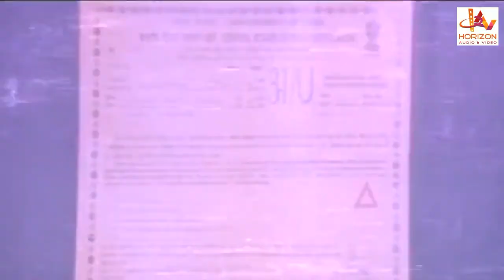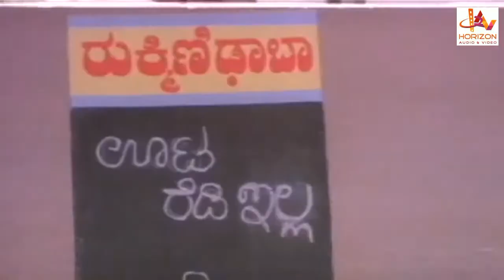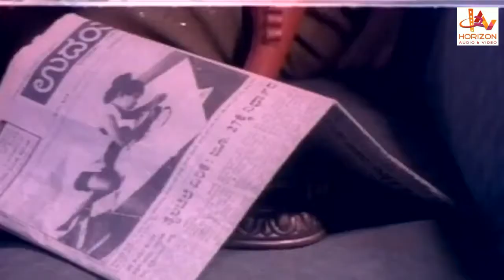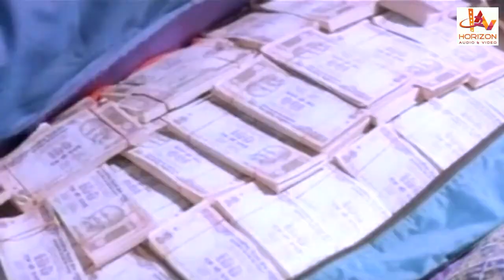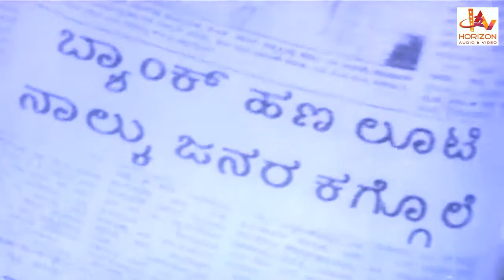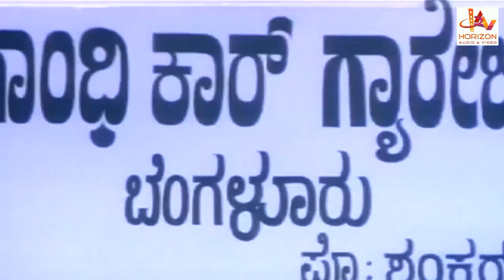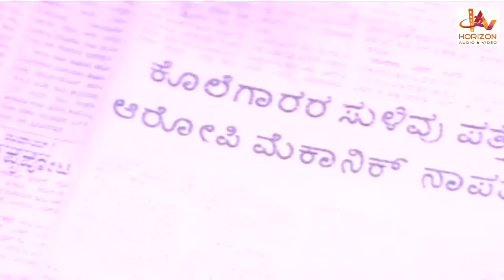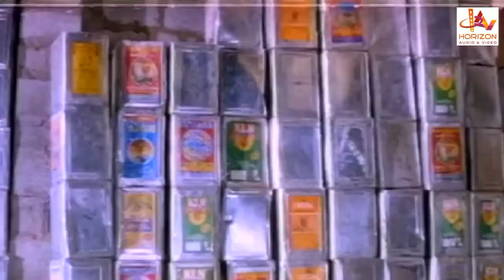Anna Andre Nammanna Super Hit Kannada Movie | Kannada Full Movies | Kannada Movies HD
Watch Latest Kannada Full  Movies :  Anna Andre Nammanna
Also staring Kusuma and Others.

Starcast: JAGGESH, KUSUMA
Director: J BALARAM
Producer: B N GANGADHAR
Banner: SRI LAKSHMI PRODUCTIONS
Release: 1997